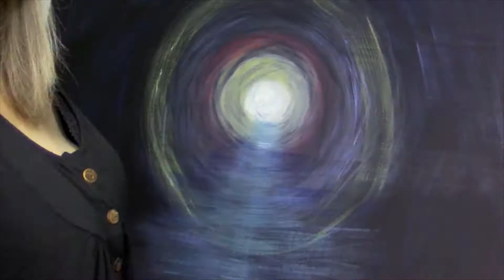1111 time lapse acrylic painting with music by the wonderful Onycs (thank you!)..x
A painting inspired by (and perfectly timed for 1111) by the wonderful Onycs.   The music is called Eden, so very beautiful, that where I'd usually find music to go with a video, I wanted to make a painting for such beautiful music.
Huge thank you for being you, and for inspiring me to create something very special to me for many reasons ❤️ 🦋x

You can find Onycs on instagram @onycsmusic.